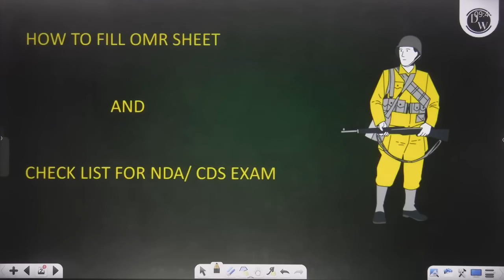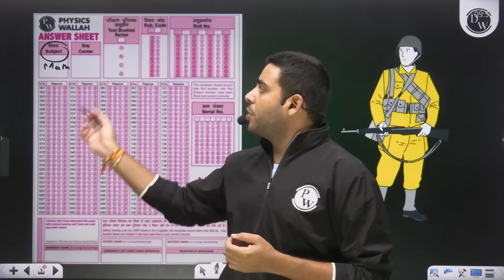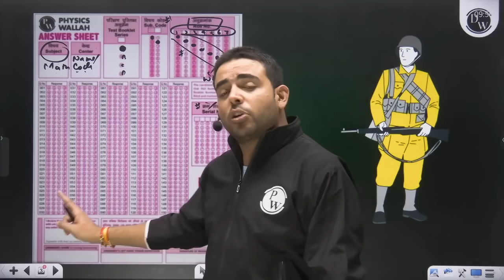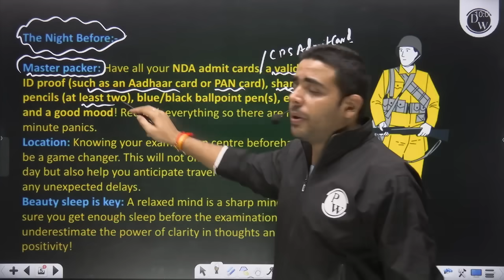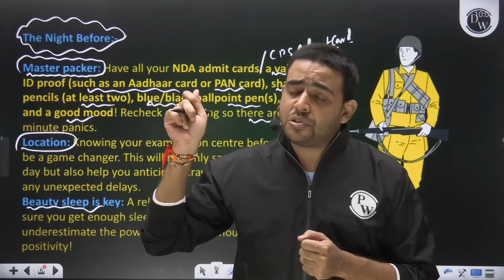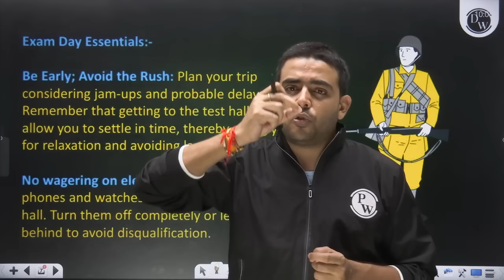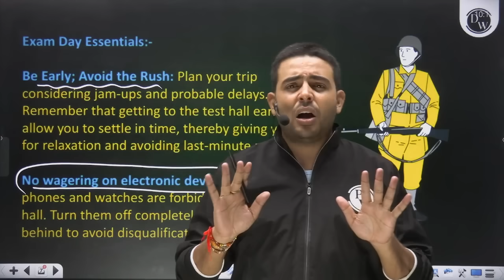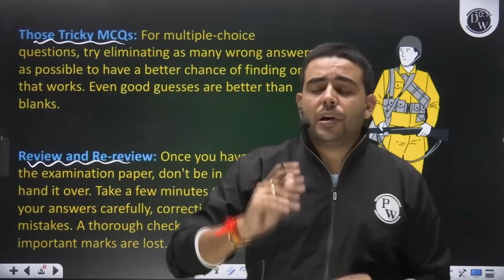NDA-2, 2024 Exam में OMR Sheet कैसे भरें?🧐 | NDA Exam में क्या ले कर जाना है? | NDA Preparation 2024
Confused about How to Fill the OMR Sheet Correctly? Don’t Worry. We’ve got you covered with step-by-step guidance on how to fill your OMR Sheet in the NDA-2, 2024 Exam. Plus, get a complete checklist of what to carry on exam day to ensure you're fully prepared. Tune in to avoid any Last-Minute mistakes and Ace your NDA Exam 2024 with confidence!